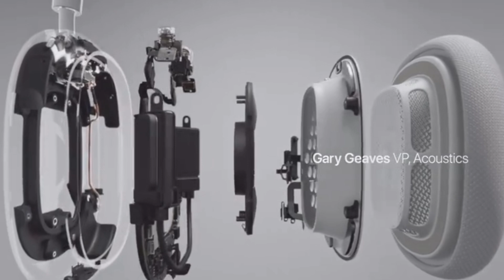2分钟发布会｜苹果突发重磅新品 4399！顶级头戴耳机 AirPods MAX 来袭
2分钟发布会｜苹果突发重磅新品 4399！顶级头戴耳机 AirPods MAX 来袭